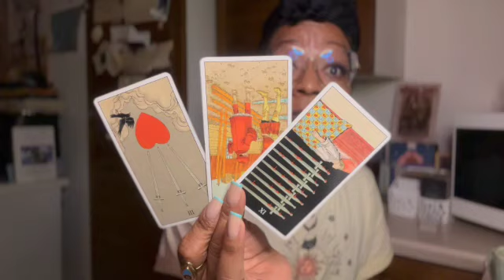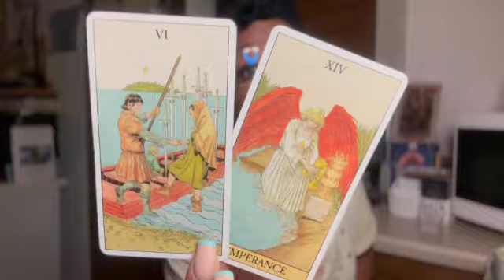SAGITTARIUS | TIME APART IS NEEDED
Response time is within 72 hours